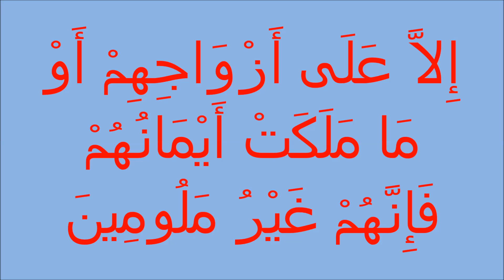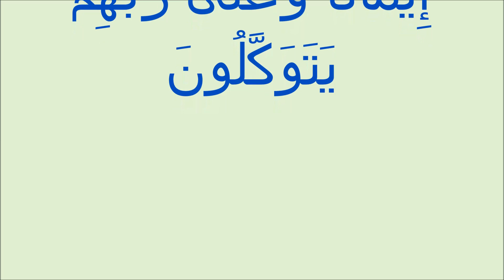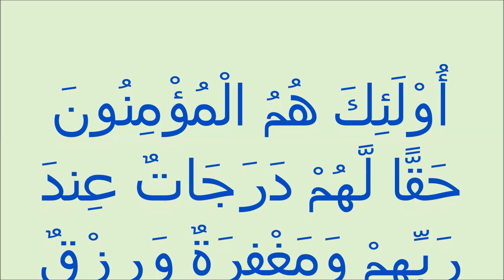من صفات المؤمنين :ماتيسر من سورة المؤمنون وسورة الانفال بصوت الشيخ ياسر سلامة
هذا الشريط هو من تصميمي وبصوت الشيخ ياسر سلامة .لم أرجو من ورائه الا الثواب والأجر من عند الله تعالى